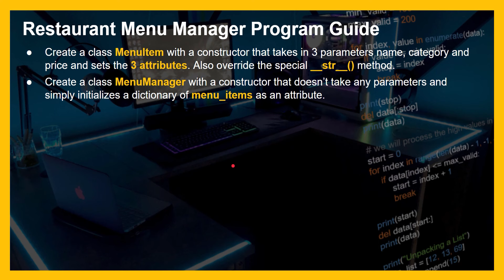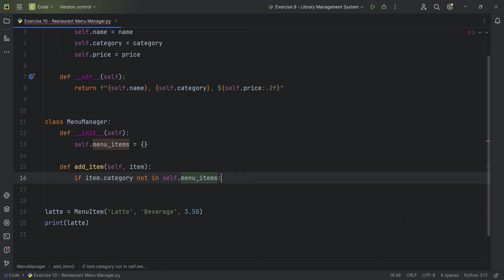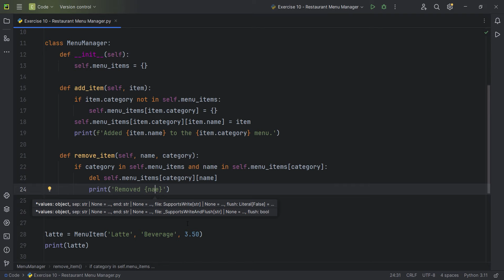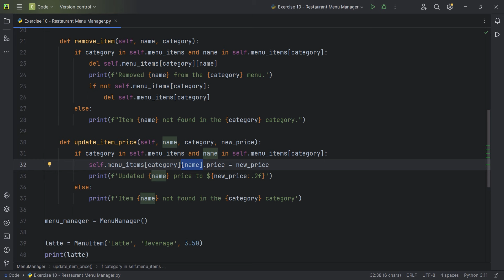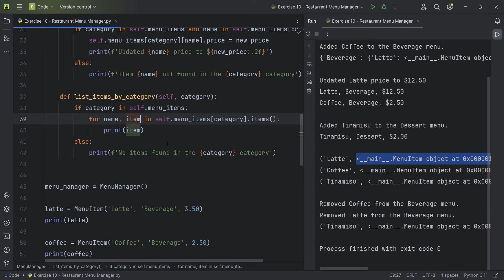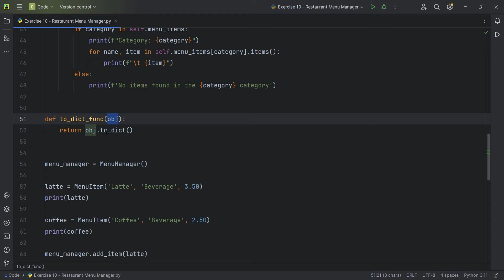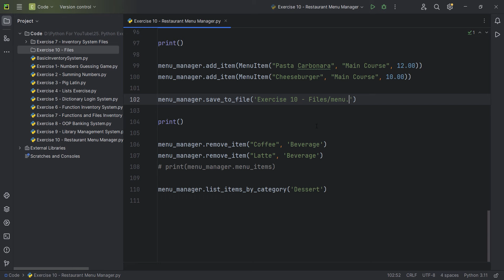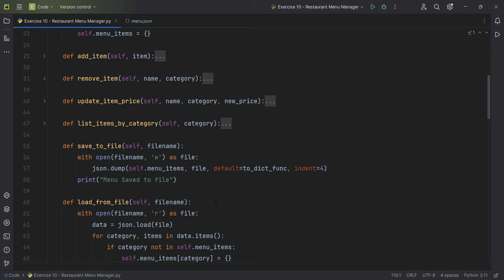OOP Python Exercise | Restaurant Menu Manager | Beginner Level | With Practical Application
Test Your Programing Knowledge With a Python Exercise

Like the video it helps out a with beating the YouTube Algorithm

🚀 Welcome back, Python enthusiasts! In this video, we're diving into the culinary world, creating a comprehensive Menu Management System for a restaurant using Object-Oriented Programming in Python. This project is an excellent way to refine your coding skills, whether you're a beginner or a seasoned programmer. We'll cover a variety of topics, ranging from class definitions to managing a dynamic menu system. Here's what you'll learn:

🔹 Creating the MenuItem Class:
- Define a MenuItem class to represent individual menu items with attributes like name, category, and price. This class provides the blueprint for each item on the menu.
- Discover the power of constructors in Python to initialize objects and assign them their respective attributes.

🔹 Building String Representation:
- Implement the __str__ method to define how each MenuItem is represented as a string. This makes it easy to print and view item details effectively.

🔹 Developing the MenuManager Class:
- Create a MenuManager class that manages a collection of menu items. Learn how to add items to the menu and store them in a dictionary structure.

🔹 Expanding Menu Functionality:
- Explore functions to add, remove, and update menu items. Ensure each item is categorized appropriately, and efficiently manage the menu's internal dictionary structure.

🔹 Managing Menu Items:
- Learn to list items by category, and introduce methods to save and load the menu to and from a file, allowing for persistence and reusability.

🔹 Practical Application:
- Apply your skills to simulate real-world operations in a restaurant, adding, removing, and managing menu items effectively. This exercise solidifies your grasp of Python and object-oriented programming.

🎥 What You'll Master:
- By the end of this video, you'll have a solid foundation in using Python to build a functional menu management system. You'll learn class-based design, manage complex interactions, and apply your coding skills to solve practical problems.

💡 Ready to Code:
- Grab your tools, and let's embark on this coding journey. Tackle the challenges provided, experiment with the code, and push your understanding of Python to new heights. Let's bring your coding knowledge to life with this Python-based menu system!

Are you ready to create and manage your own restaurant menu? Let's get started and make your coding skills shine through real-world programming challenges!

00:00:00 Intro
00:00:30 Library Management System Program Guide
00:03:27 Programing Walkthrough
00:27:56 Challenge Test Your Knowledge Guide
00:30:50 Challenge Walkthrough
00:46:53 Outro